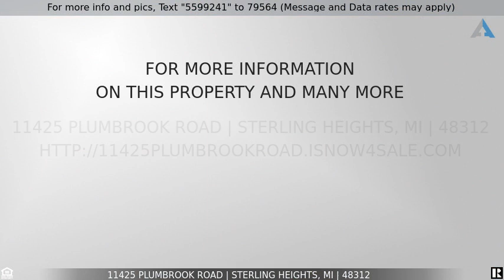Priced at $175,000 - 11425 PLUMBROOK Road, Sterling Heights, MI 48312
Home for Sale in Sterling Heights

Welcome home to this newly remodeled Sterling Heights bungalow! This unique property is situated on a quiet patch of Plumbrook Road in front of Davis Junior High. This 1935 built home has been lovingly cared for by the same owner since 1975. The large backyard is adjacent to the school and affords maximum privacy. The inside is very cozy and clean. Classic craftsman architecture is mixed with modern finishes to give a light open feel. A main floor master bedroom is located away from the main living area with two more bedrooms upstairs. A new roof was added in 2006 along with the entire electrical system. A new furnace was installed in 2010. New flooring, bathroom fixtures, paint, and more done 2020 in preparation for sale. This is a totally move in ready home.